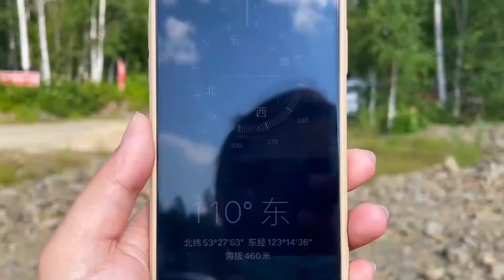2021年旅行10个月，行程35000公里跨越24省，花费多少你想到了吗【旅途琪遇记】